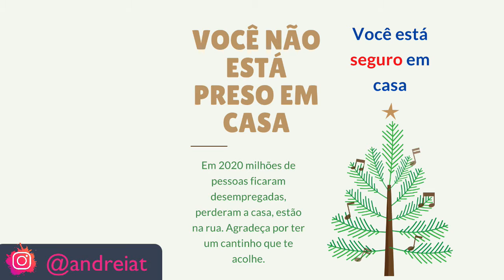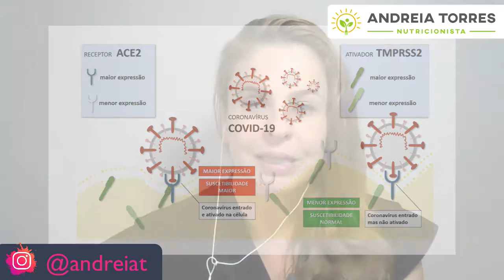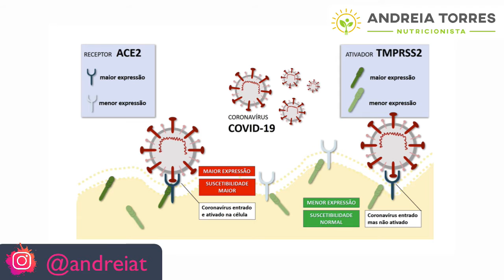Suscetibilidade genética ao coronavírus | Quem está em maior risco?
As startups de inovação profunda tem trazido importantes contribuições para o campo da biotecnologia e dos estudos genéticos, contribuindo para a identificação e cura de doenças em pacientes de todo o mundo. É o caso, por exemplo, da FullDNA, startup brasileira fundada em 2019 e, atualmente, sediada em Tel Aviv, Israel.

A startup desenvolveu um teste genético preditivo por meio do qual é possível criar tratamentos preventivos visando a longevidade, o não aparecimento de doenças e o bem-estar.

Com uma base de mais de 2000 clientes, incluindo médicos, nutricionistas, laboratórios e hospitais, a startup tem aplicado sua solução para identificar, de modo eficiente e preciso, a suscetibilidade genética ao coronavírus.

A FullDNA conta com um algoritmo exclusivo que permite obter informações com alta precisão sobre o DNA de cada indivíduo indicando mais de 1.500 predisposições, incluindo a suscetibilidade ao coronavírus e quais as influências genéticas que levam o indivíduo a um quadro grave quando infectado pelo vírus.

Outros painéis genéticos da empresa avaliam a predisposição a outras doenças, assim como o metabolismo de nutrientes. A prescrição de exames genéticos é feita durante consulta.